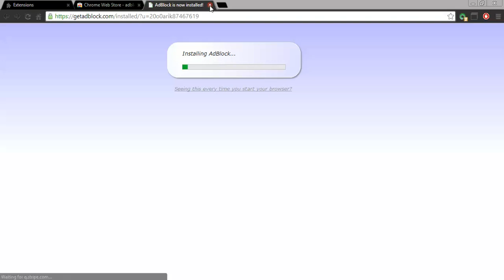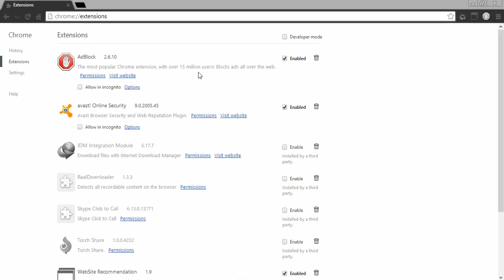شرح كيفية حجب الاعلانات من المواقع بطريقة سهلة جدا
طريقة لحجب الاعلانات من المواقع بطريقة سهلة جدا , علي جميع المتصطفحات بدون برامج بطريقة سهلة جدا ,